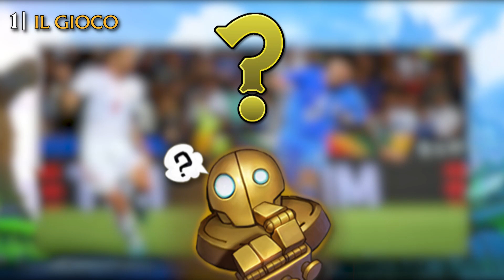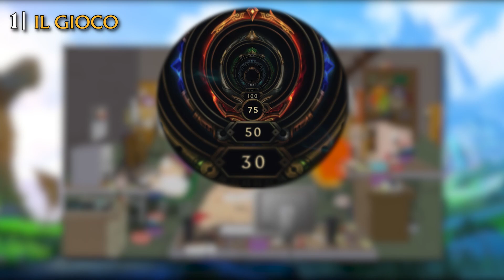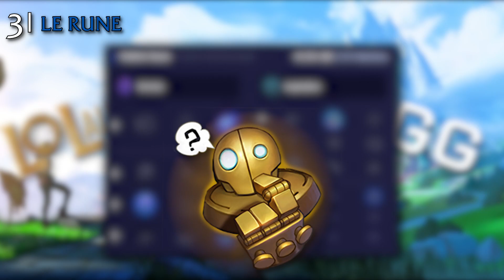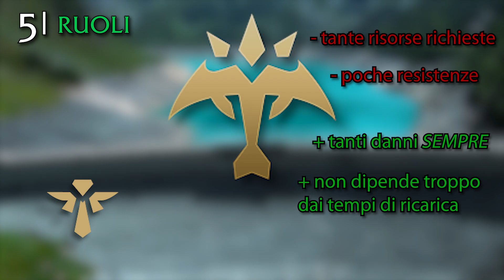COACHING OF LEGENDS | TUTORIAL ep.0 | tutto quello che c'è da sapere su LoL!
In questo video esploreremo il Tutorial di League of Legends e affronteremo le basi FONDAMENTALI del gioco che mancano nel tutorial.
0:00 Introduzione
0:13 Tutorial
5:46 Le basi del gioco
9:35 Gli oggetti
10:19 Le rune
10:40 Incantesimi evocatore
11:26 I ruoli
13:07 Le strutture
14:42 Note finali
Questo è il primo video della seria League of Coaching , nella quale impareremo il gioco a qualsiasi livello, a partire da nuovi giocatori a giocatori professionisti.
se hai letto fino a qua ti meriti un bacino 😘